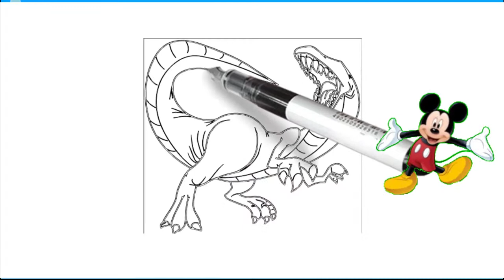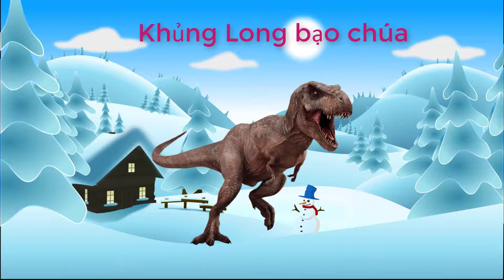Các Con Vật Hay Nhất Cho Bé Tập Vẽ, Nói - Dạy Bé Học Online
Bé học vui

⓵ Kênh Youtube dạy bé học, nhận biết hình ảnh và âm thanh của các con vật hay và sinh động với những hình ảnh con vật thực trong cuộc sống.

Cám ơn mọi người đã xem và chia sẻ video.